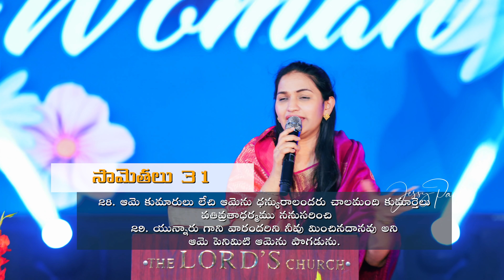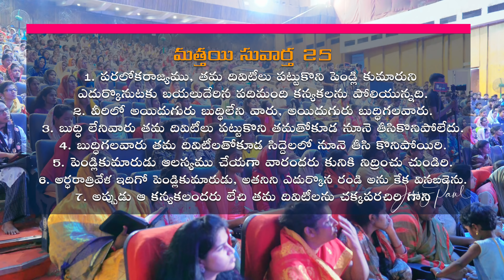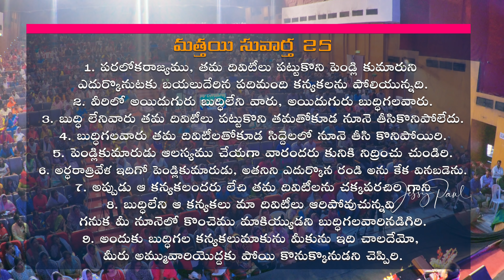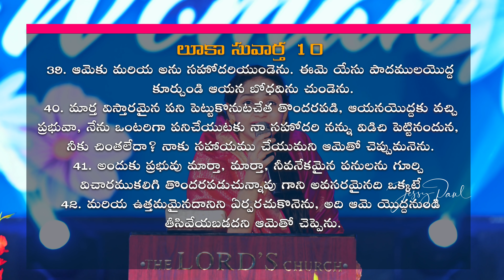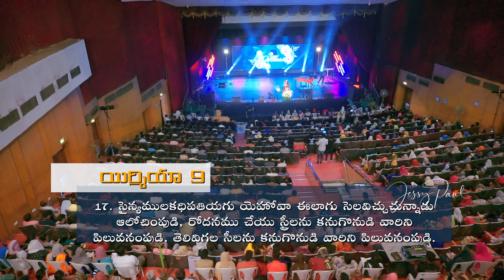20 Minutes Sermon || Characteristics of a God Fearing Woman || Raj Prakash Paul || Jessy Paul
4k full hd christian song